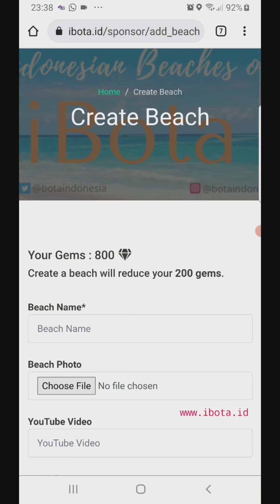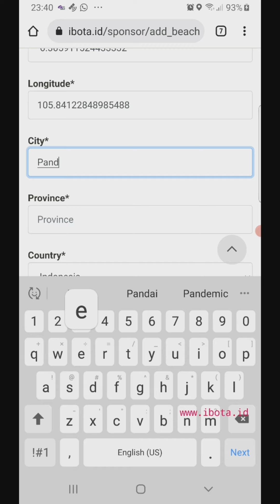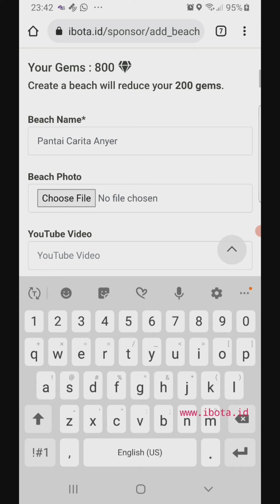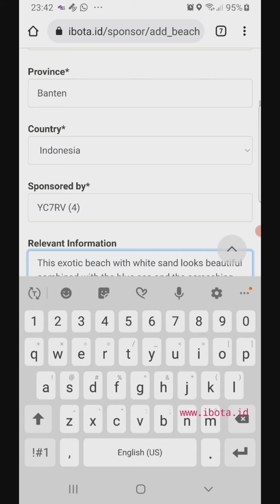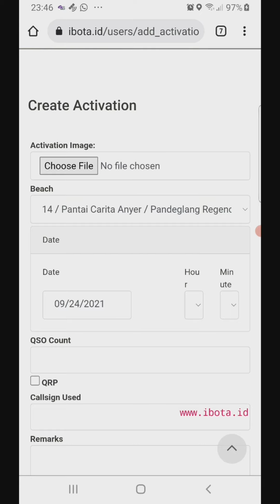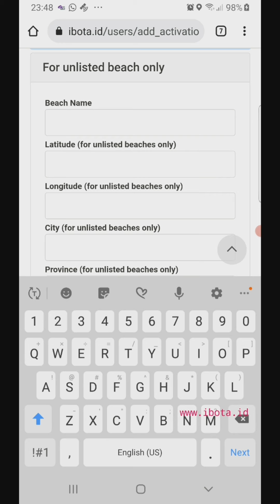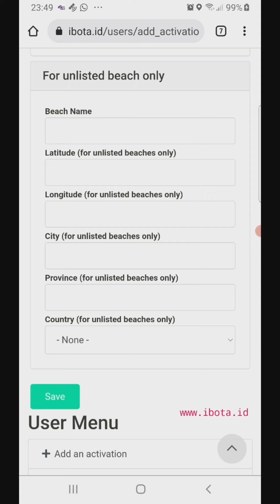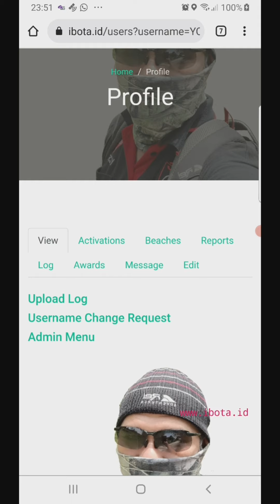Cara Sponsor/Create dan Activate this beach iBota.id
Berikut tutorial Register atau Create/ Sponsor a beach di iBota dan juga cara mengaktivasi pantai tersebut dengan 1 tombol Activate this beach.